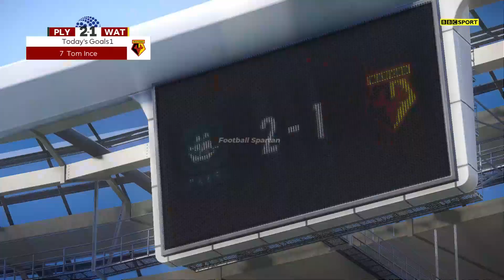Plymouth Argyle vs Watford - EFL Championship 23/24 | Football Simulation PES 21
Plymouth Argyle vs Watford Highlights - EFL Championship 23/24